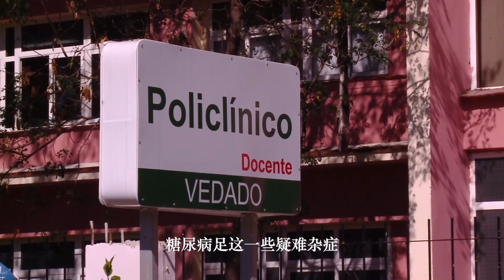古巴人挣得不多，过得倒很快乐？818古巴人的长寿之道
3个古巴人的长寿秘诀，交换3连，入股不亏
献上古巴长寿秘诀，给大家拜个早年